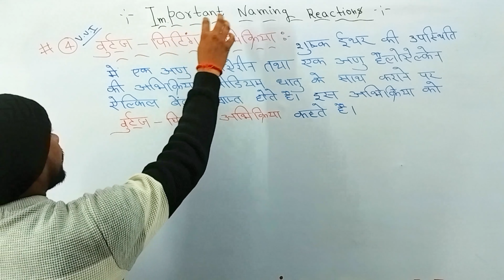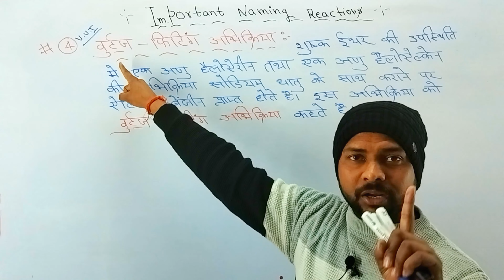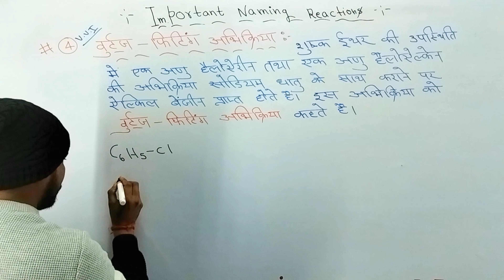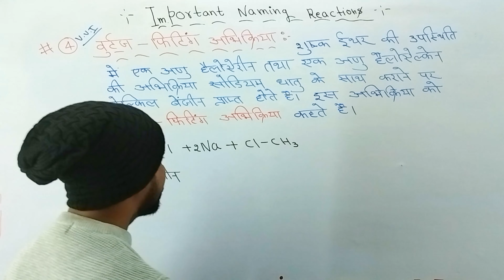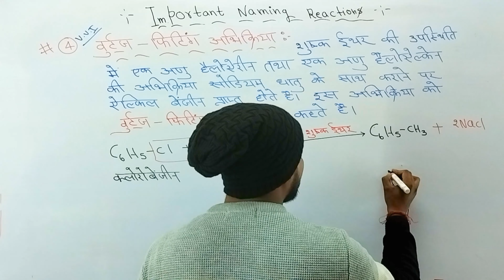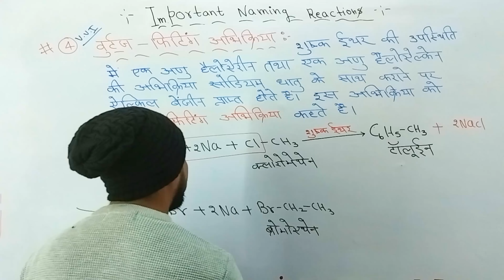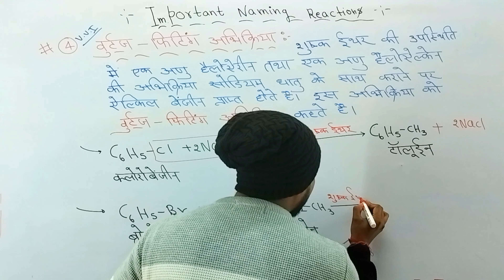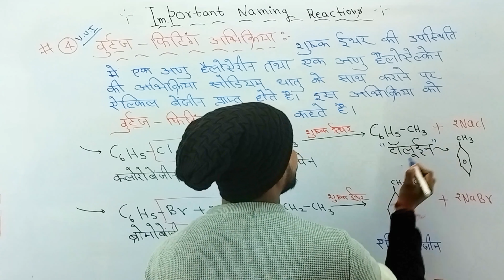12th Organic chemistry |वुर्ट्ज फिटिंग अभिक्रिया | Mohan Singh Lectures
12th Organic chemistry |वुर्ट्ज फिटिंग अभिक्रिया | Mohan Singh Lectures

12th Organic chemistry |वुर्ट्ज फिटिंग अभिक्रिया |V.V.Important. Reaction| Mohan Singh Lectures

12th Organic chemistry, वुर्ट्ज फिटिंग अभिक्रिया , Mohan Singh Lectures ,12thchemistry ,वुर्ट्ज फिटिंग अभिक्रिया क्या है,वुर्ट्ज फिटिंग क्या,वुर्ट्ज फिटिंग अभिक्रिया किसे कहते हैं, वुर्ट्ज फिटिंग अभिक्रिया उदाहरण सहित समझाइये, wurtz's fitting abhikirya in hindi,वुर्ट्ज फिटिंग अभिक्रिया 12th Class in hindi वुर्ट्ज फिटिंग अभिक्रिया हिन्दी मे समझाइये, वुर्ट्ज फिटिंग अभिक्रिया क्या  है in Hindi,वुर्ट्ज फिटिंग अभिक्रिया in inorganic chemistry,
वुर्ट्ज फिटिंग अभिक्रिया के बारे में बताए,वुर्ट्ज फिटिंग अभिक्रिया Mohan Singh Lectures ,वुर्ट्ज फिटिंग अभिक्रिया by Mohan Sir, वुर्ट्ज फिटिंग अभिक्रिया Mohan Sir,वुर्ट्ज फिटिंग अभिक्रिया उदाहरण सहित समझाइये,वुर्ट्ज फिटिंग अभिक्रिया का उदाहरण in hindi